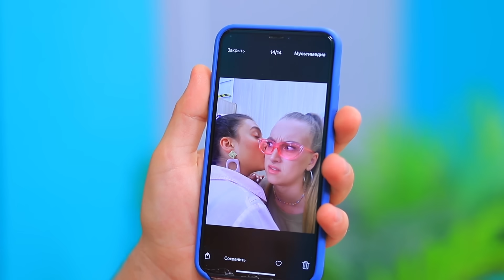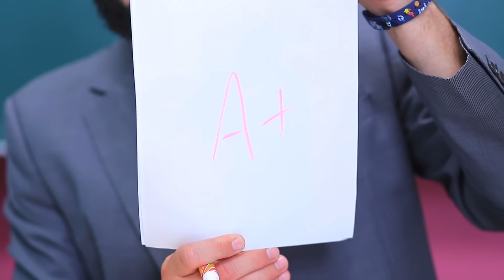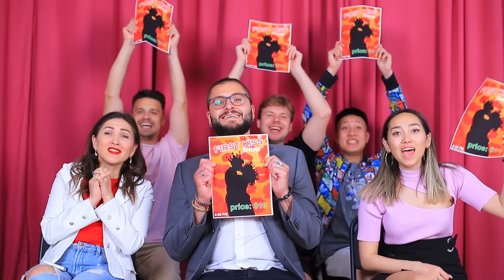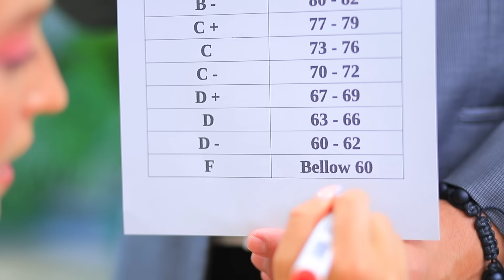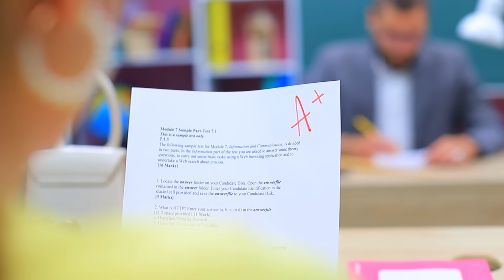La Mia Ragazza è Una Reginetta del College/ Come Diventare Popolare al College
Chi vincerà questo concorso e diventerà il nuovo fidanzato della regina del college? Bruce il lottatore? Un re di Tik Tok? O Andy , il bidello del college? Scopriamolo nel nuovo video!